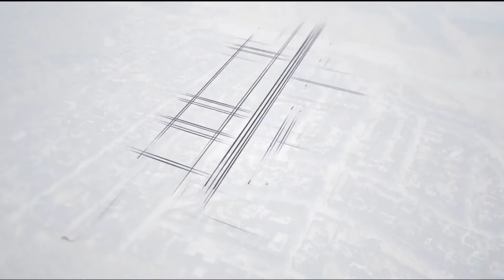Top luxurious property in Lagos - Villa Bella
Villa Bella is another one of our luxury developments within Lakowe Lakes Golf and Country Estate.

Watch as top filmmaker Steven Ndukwu takes us on a detailed tour of our stunning property that is sometimes referred to as “Beautiful Bella”.